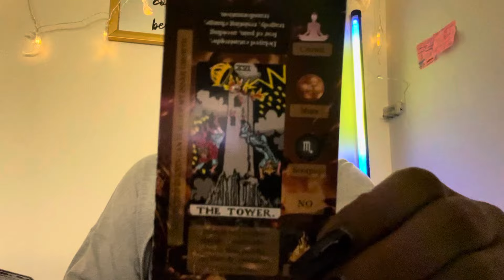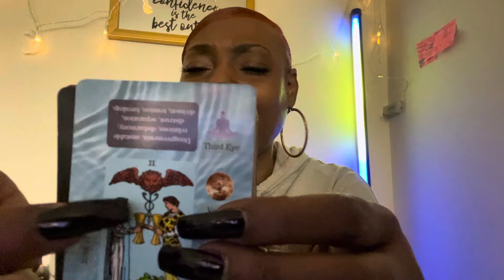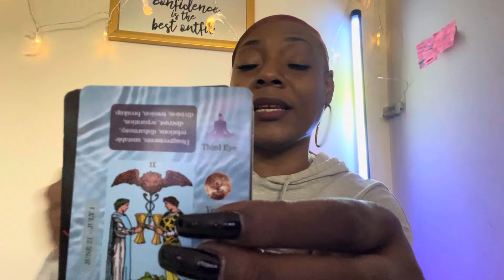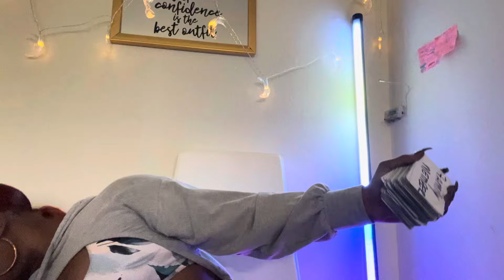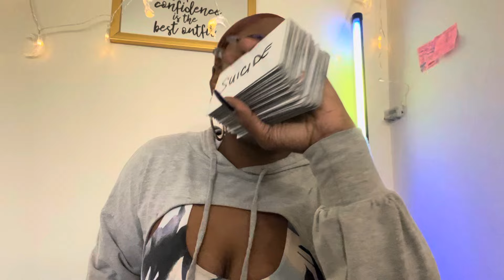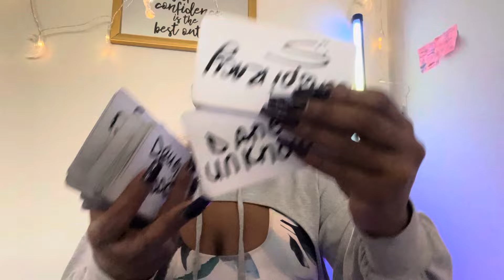👺👺👺 Nickelodeon￼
ALL ALLEGED

                    MACKANDAL7_MosquitoLLC
                    MJ_Mackandal7

BIGO:Ladymackandal7🦟